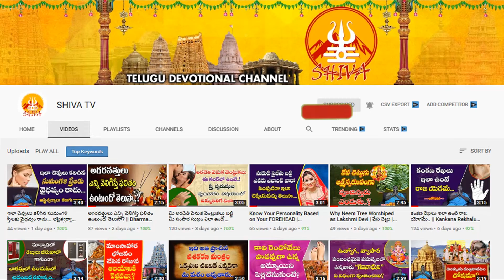Sri Shubhakruth Nama Samvatsara UGADI Meena Rashi Phalalu 2022 | Ugadi Rasi Phalalu | Shiva Channel